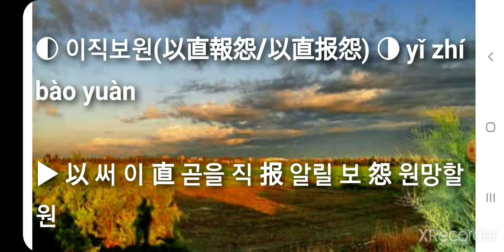이직보원(以直報怨/以直报怨) yǐ zhí bào yuàn 최신고사성어 사자성어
최신고사성어 사자성어 이직보원(以直報怨/以直报怨) yǐ zhí bào yuàn

▶ 以 써 이 直 곧을 직 报 알릴 보 怨 원망할 원

▶ 공평하고 사사로움 없이 원수를 대하다. 공정한 태도로 원수를 대하다. 以公道对待有怨恨的人。 repay injury with kindness.

[동의어] 이덕보원(以德报怨), 이례상대(以礼相待)

[반의어] 망은부의(忘恩负义), 이아환아(以牙还牙)